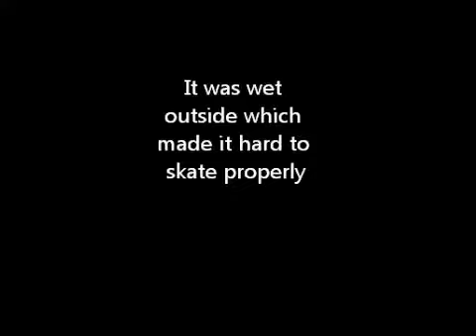Skate video!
We finnaly made a skate video it's actually quite bad but it's better than nothing